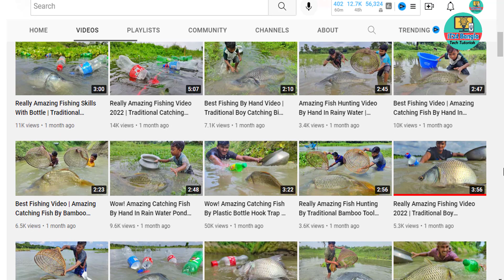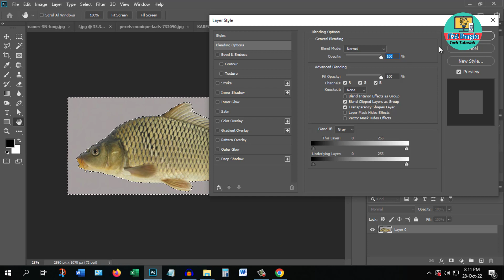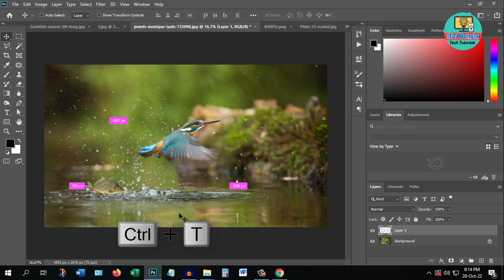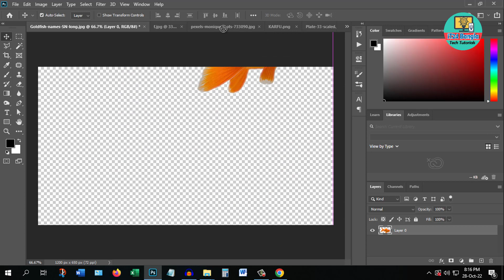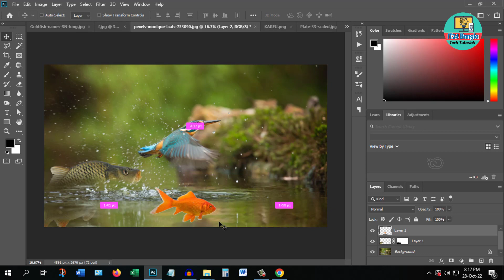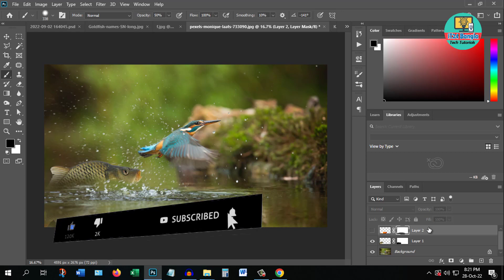থাম্বনেইল বানানোর সহজ পদ্ধতি, How to make fishing thumbnail, Photoshop Tutorial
কিভাবে থাম্বনেইল বানায় এবং থাম্বনেইল বানানোর সহজ পদ্ধতি সম্পর্কে জানুন। Big Fish- Photoshop Manipulation Tutorial Bangla & Youtube Thumbnail Photoshop Bangla.
পানির মধ্যে ছোট মাছকে বড় করে দেখিয়ে থাম্বনেইল বানানোর সহজ আইডিয়া পাবেন ফটোশপের মাধ্যমে। আজকের এই থাম্বনেইল বানানোর প্রক্রিয়াটি জানলে আপনি অনেক ধরনের থাম্বনেইল বানানো পদ্ধতি সম্পর্কে ধারনা পাবেন।

1. In this tutorial video, you will learn step-by-step how to create an eye-catching fishing thumbnail for your YouTube videos. From selecting the right images to adding text and graphics, this guide will help you make your fishing content stand out on the platform.

2. Discover the secrets to designing a captivating fishing thumbnail in this comprehensive YouTube tutorial. Whether you're a beginner or looking to enhance your current thumbnails, this video will provide you with valuable insights and techniques to make your videos more clickable.

3. Looking to improve your fishing channel's visibility on YouTube? Watch this video to learn the best practices for creating a compelling fishing thumbnail that will attract more viewers to your content. Enhance your video marketing strategy with these simple yet effective thumbnail design tips.